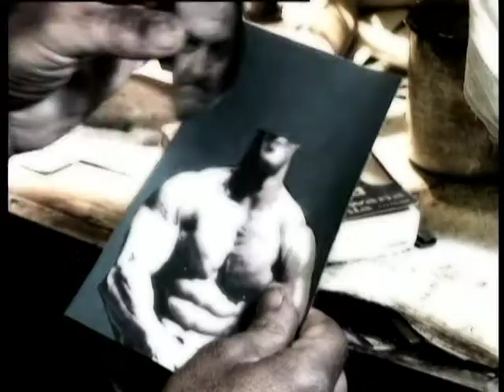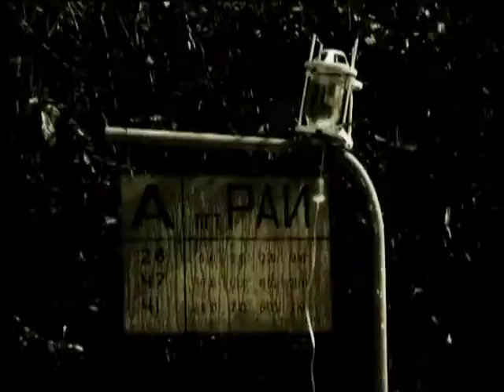Технология - Дивный Новый Мир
Музыка и слова - Роман Рябцев
Исполнение группа "Технология": Владимир Нечитайло, Роман Рябцев